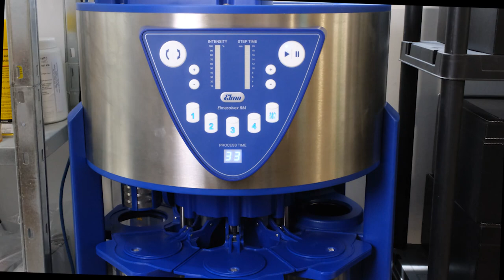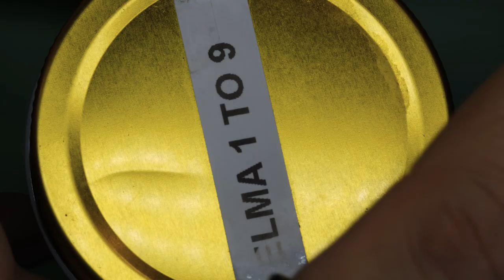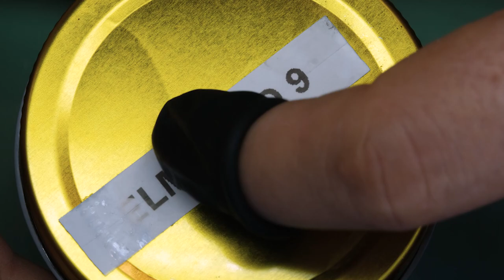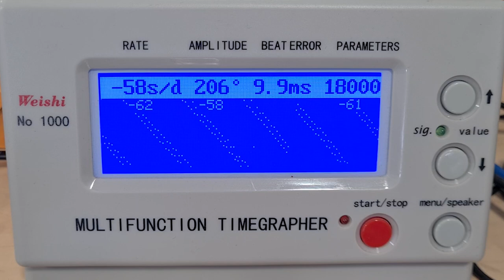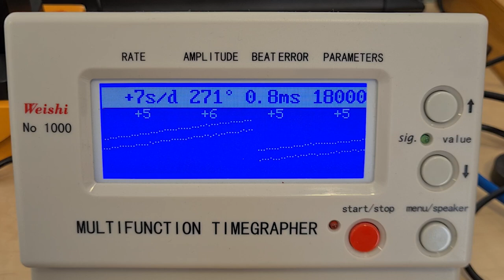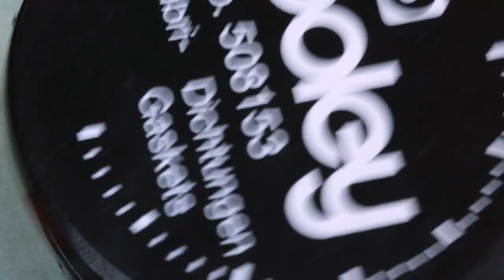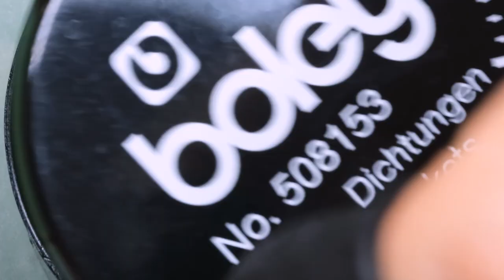What happened to the hairspring in this watch? 😩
Today we have Thomas' watch on the bench, a vintage Bucherer from the 1960s that does not run. It's a simple three-handed watch with no complications, so this should not be too difficult. Or at least that's what I thought...
Join me for a full service of this lovely old dress watch and a discussion of Bucherer as a brand. We'll touch on John Wick and a few other off topic things as always!